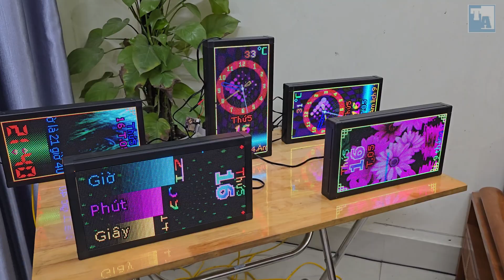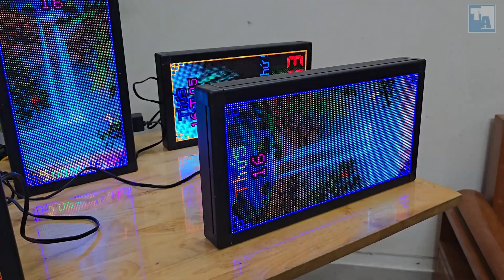Đồng hồ led ma trận chuyên dụng hiển thị full chức năng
Đồng hồ led chuyên dụng, thảo sức sáng tạo theo ý
Mạch sử dụng: 3 Module P4, 4 Module P5, 2 Modulle P3, 1 Module P3,  1 Module P2.5
Kích thước hiển thị trong video: Một tấm P2.5, kích thước hiển thị: 16*32cm, kích thước hoàn thiện: 17.5* 32.5cm
Chức năng:
- Hiển thị lịch âm, dương, thứ, tháng,  ngày, năm, nhiệt độ,  hiển thị hình ảnh ... tự thiết kế các mẫu không đụng hàng...
- Thay đổi chương trình qua điện thoại, máy tính

THAM GIA NGAY! Cộng đồng LED để tìm hiểu kiến thức, chia sẻ kinh nghiệm và nhận được hỗ trợ kỹ thuật trực tiếp miễn phí.